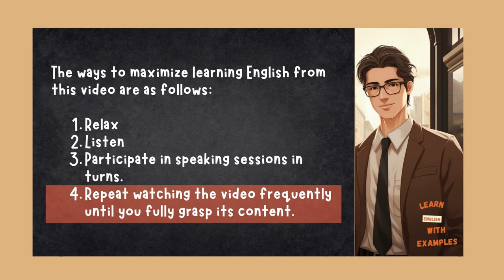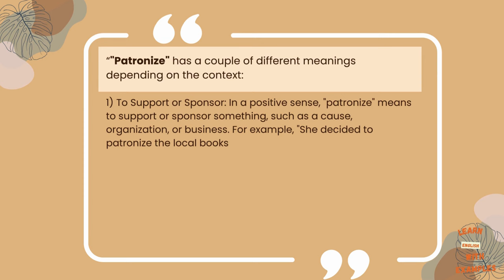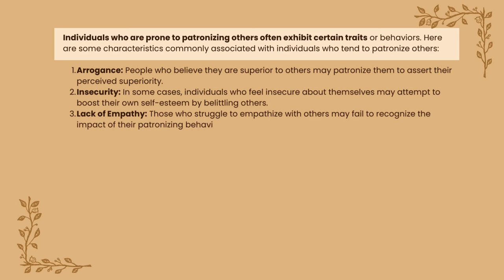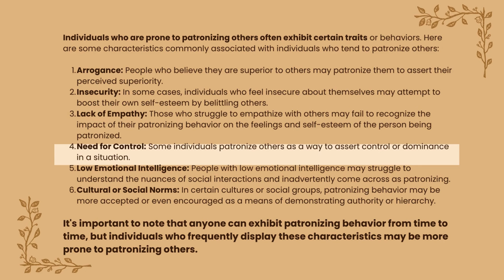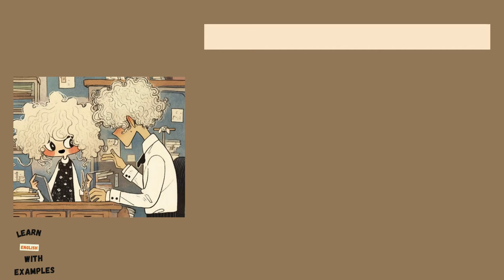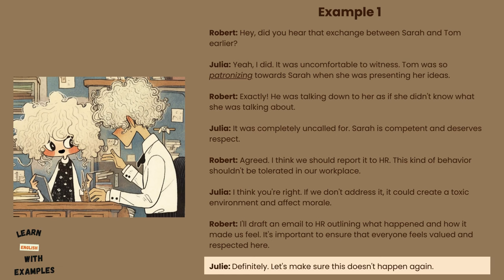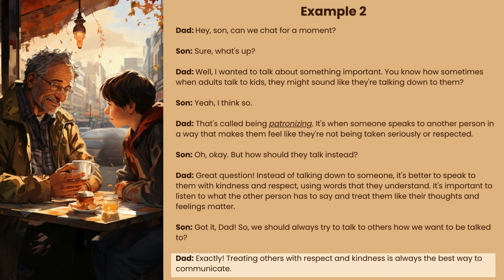Understand 'Patronize' and its characteristics in people | Pauses for English practice included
In this video, we delve into the meaning of "patronize" (or patronise) and provide examples of its usage in sentences. Join us for practical daily English speaking words and tips for chatting, making new friends, and improving English conversation skills. This intermediate-level practice session includes taking turns and repeating key phrases for effective learning. Explore how to navigate everyday conversations and enhance your vocabulary with real-life examples. Let's embark on this journey to learn English words with context and refine our communication skills together.